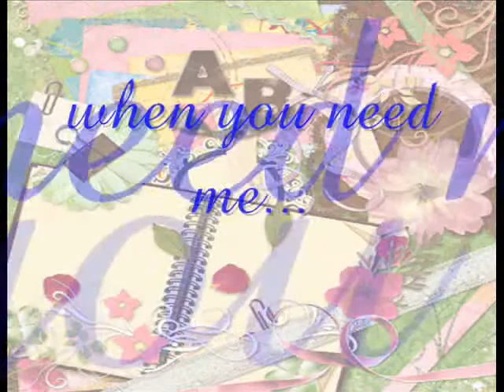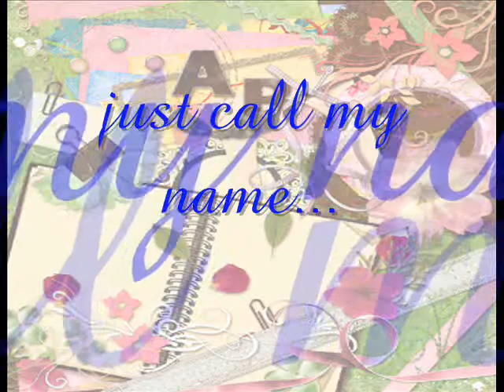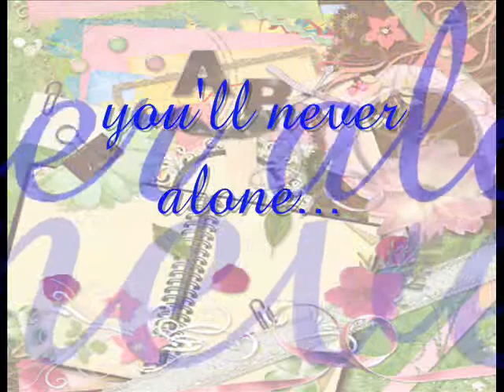white butterfly never alone